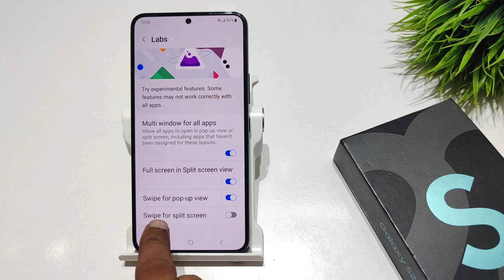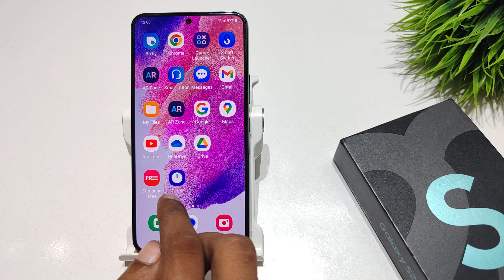How to enable swipe up for split screen in samsung galaxy s21 fe 5g | samsung split screen settings